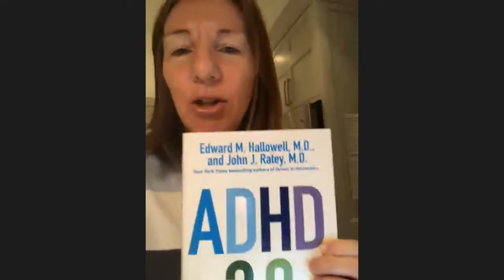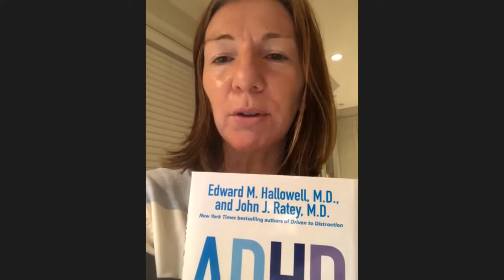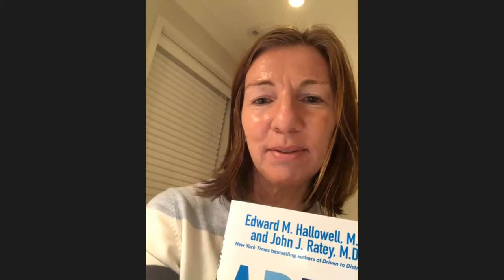Middle School Council Meeting - March 2021